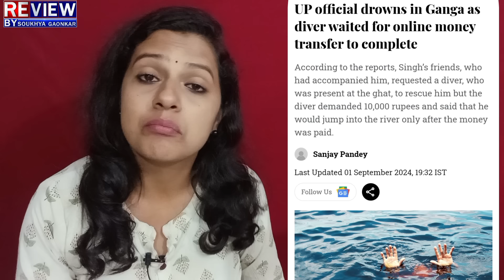RiverGanga:IAS ಅಧಿಕಾರಿ ಮೈಜುಮ್ಮೆನಿಸೋ ಸಾ..ವು!10,000 ಫೋನ್ ಪೇ ಗಾಗಿ ನೀರಲ್ಲೇ ಕೈಬಿಟ್ರಲ್ಲ!ಮನುಷ್ಯತ್ವವೇ ಇಲ್ವಾ?